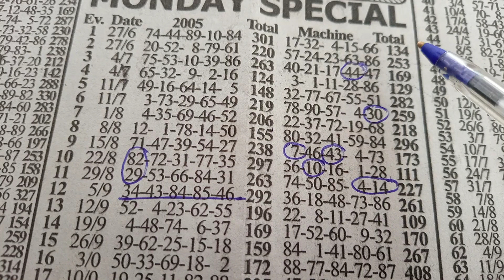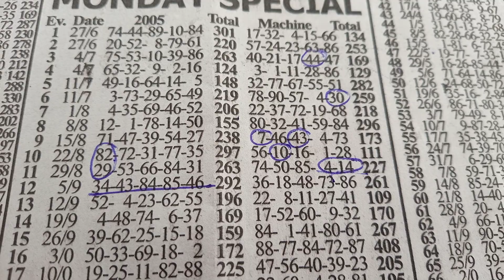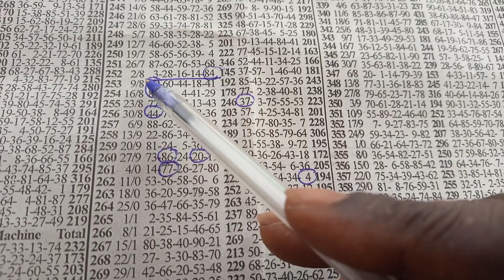Monday special plan 84 dropped live 💯 14/3/2022